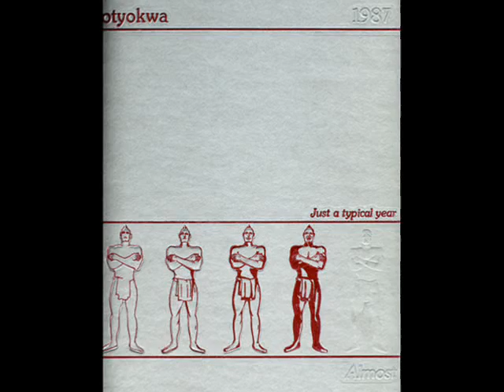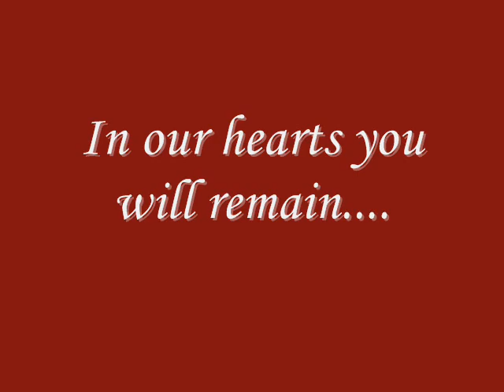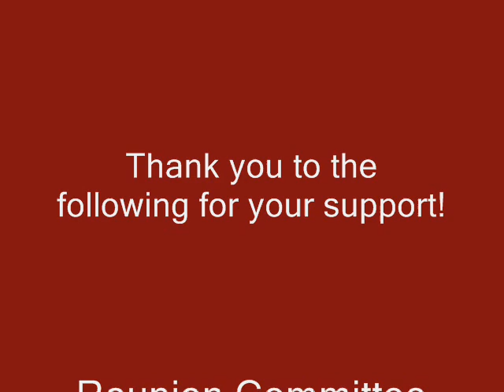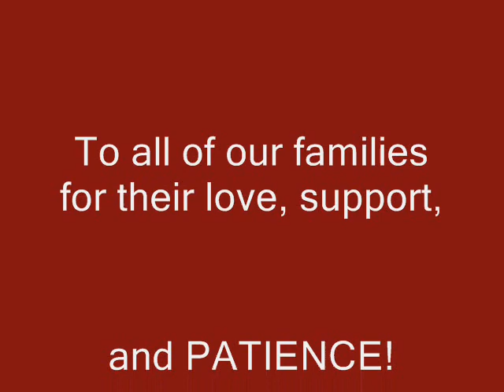Ysleta Class of 1987 20th reunion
Here is a slide show that was created for and presented at the Ysleta class of 1987's 20th reunion